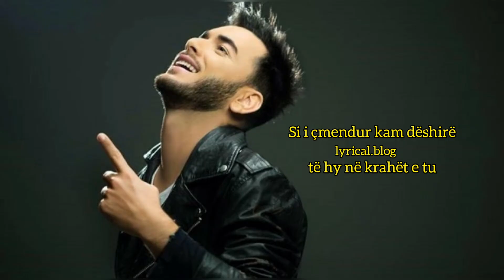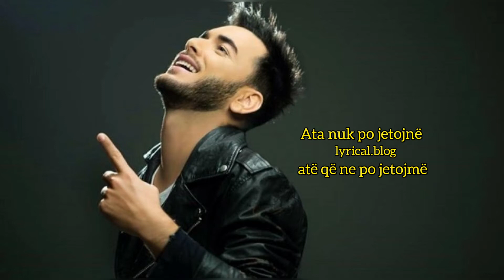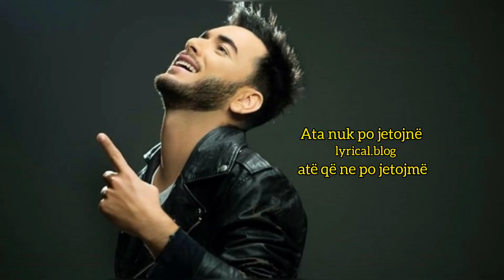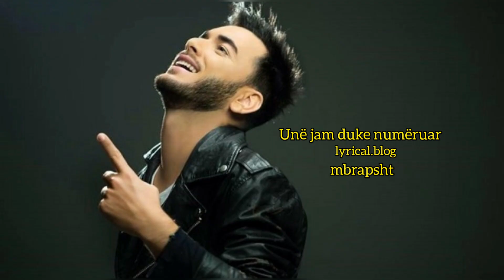Konstantinos Koufos - Metro Antistrofa (5, 4, 3, 2, 1) (Numërimi mbrapsht) Përkthim Shqip